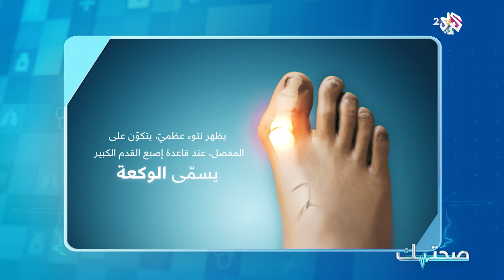تشوه واسع الانتشار.. إليكم أبرز المعلومات عن إصبع القدم المائل أو "الوكعة"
تدور هذه الحلقة من برنامج صحتك حول إصبع القدم المائل أو "الوكعة" والذي ينتشر بشكل كبير بين النساء مسببا مشاكل في ارتداء الأحذية. كما تناولت الحلقة الآم مفصل الورك وطريقة علاجه عن طريق استبداله بآخر اصطناعي.